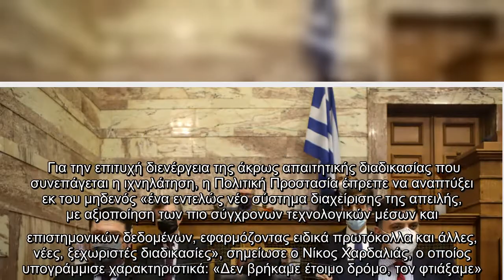Νίκος Χαρδαλιάς για Πολιτική Προστασία: «Δεν βρήκαμε έτοιμο δρόμο, τον φτιάξαμε»